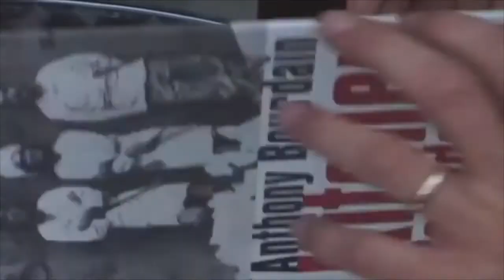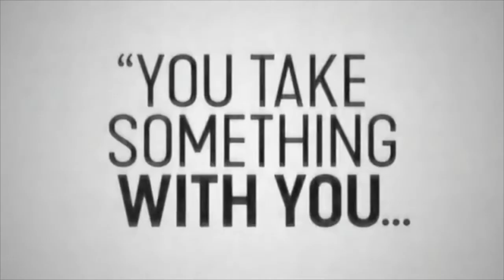Filmwax TV: Morgan Neville (ROADRUNNER: A FILM ABOUT ANTHONY BOURDAIN)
Documentary filmmaker Morgan Neville ("20 Feet From Stardom", "Won't You Be My Neighbor") returns to Filmwax for his 5th visit. He returns to discuss his latest documentary feature "Roadrunner: A Film About Anthony Bourdain" which opens theatrically today, Friday, July 16th. Chef, writer, adventurer, provocateur: Anthony Bourdain lived his life unabashedly. "Roadrunner: A Film About Anthony Bourdain" is an intimate, behind-the-scenes look at how an anonymous chef became a world-renowned cultural icon; this unflinching look at Bourdain reverberates with his presence, in his own voice and in the way he indelibly impacted the world around him.

00:00 - 00:04 - Intro
00:05 - 02:22 - Trailer
02:23 - 21:29 - Interview
21:30 - 21:53 - End Card